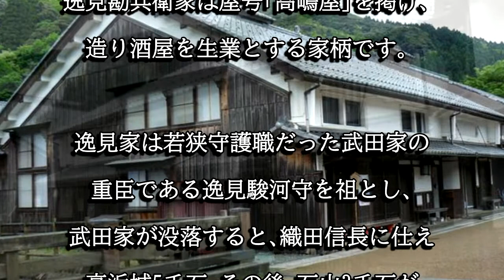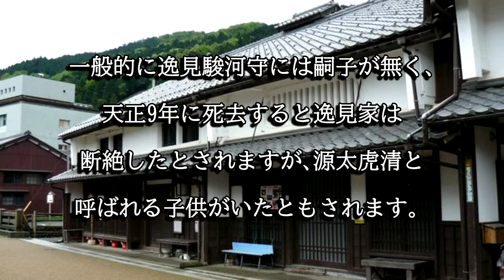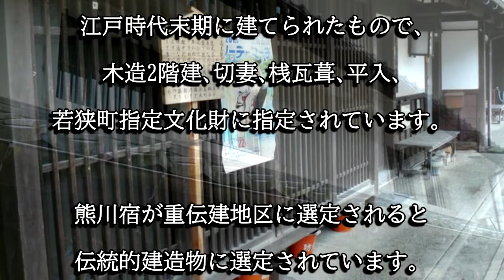旧逸見勘兵衛家住宅（福井県若狭町）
逸見家は熊川宿の中でも豪商として知られ､屋号「高島屋」を掲げ酒造業を生業としました。逸見勘兵衛は初代熊川村の村長で村の発展に尽力しています。旧逸見勘兵衛家住宅は若狭町指定文化財に指定されています。